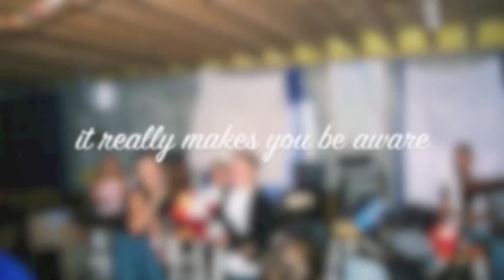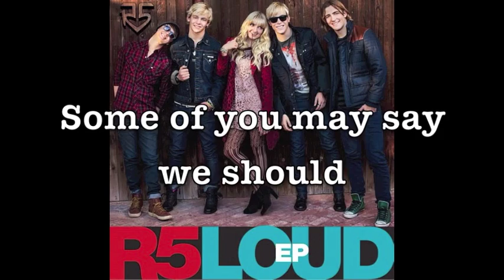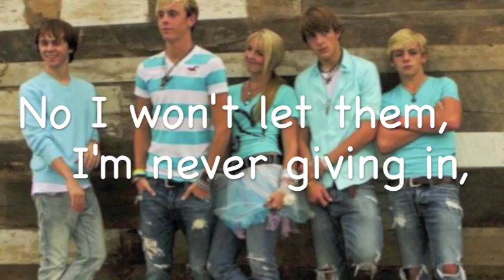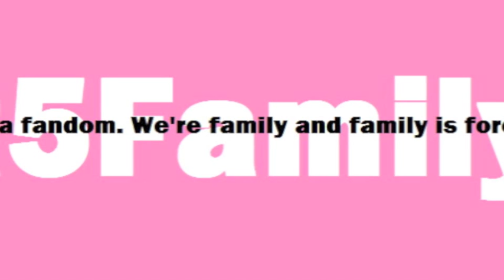Look at Us Now - R5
For R5 to show how happy i am that they becoming big!! i love them so much and i am proud to be part of the R5Family!! R5 FOREVER!